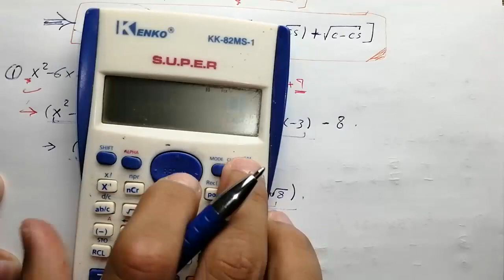Factorization / Factoring Trinomial ( Complete square method )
في هذا الدرس سوف نتحدث عن تحليل العبارة التربيعية ثلاثية الحدود بطريقة اكمال المربع
نستفيد من هذه الطريقة في حساب الجذور وتبسيطها لمواضيع يصعب فيها الحل من دون استخدام هذا التكنيك مثل حساب النهايات والتكاملات وتفكيك الجذور وحل المعادلات بشكل عام.

☑️ ادعم القناة عبر مشاركة الفيديو  وتشغيل التنبيهات ( 🔔 ) ليصلك كل فيديو 📽 فور النشر
لاي استفسار حول اي موضوع يرجى التواصل على الروابط في اسفل الوصف اخوكم /
أ. ابراهيم القرعان